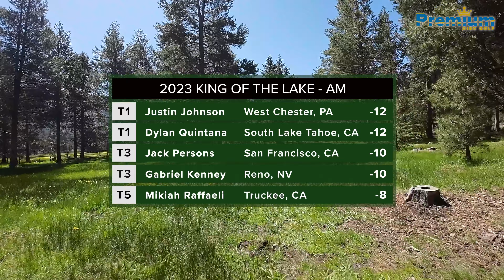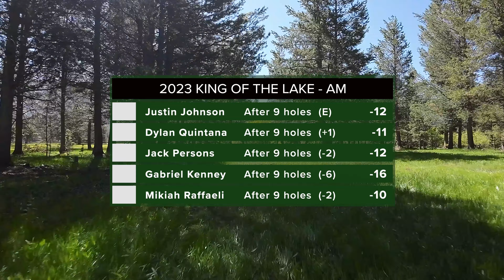2023 King of the Lake | BIJOU | MA1 FINAL RND FRNT 9 | Kenney, Johnson, Raffaeli, Persons, Quintana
This is the fifth and final round, Front 9 holes, of the MA1 lead card at the 2023 King of the Lake Disc Golf Tournament in Lake Tahoe at Bijou Park Disc Golf Course in South Lake Tahoe, CA. This was an B-Tier event hosted at the five courses in and around the Lake Tahoe area on June 9-11, 2023.

Players on the card were Gabriel Kenney, Justin Johnson, Mikiah Raffaeli, Jack Persons and Dylan Quintana.